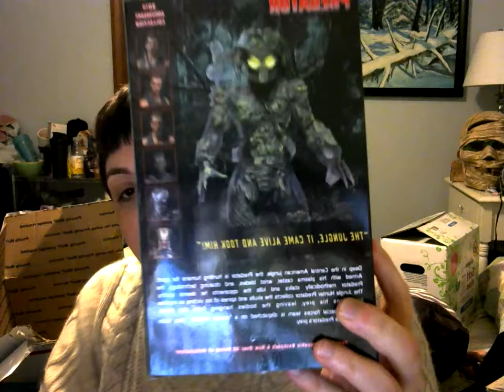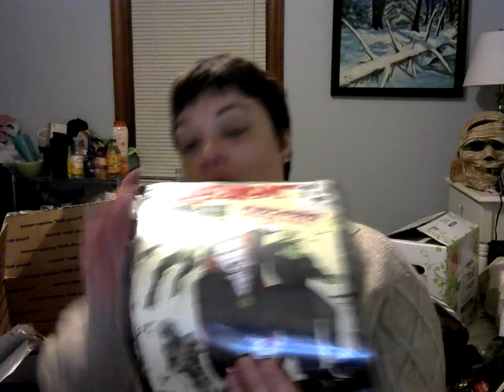Little Box Of Horrors!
I just got my little box of Horrors and let me tell ya I'm very Impressed! Can't wait to see all of you who ordered this box videos to see if we got the same thing =0) Mine is a $60.00 and a $40 dollar box would look like combined. I like how they put it into one box instead of doing two different boxes, It saves time and money for the people who sent out the boxes in my view of the world. lol Oh if you also got the box please put a link to your vid so I can see what you guys got and your reactions =0)